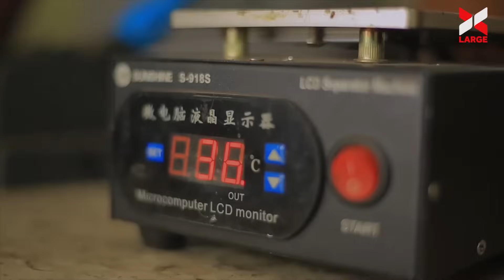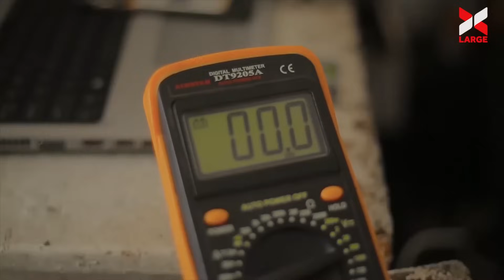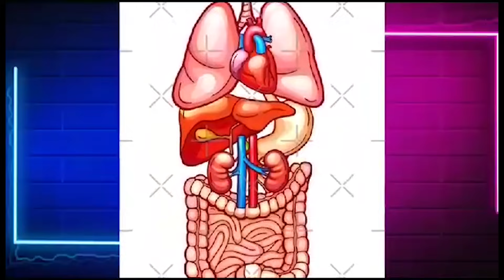DJ ADAMS ariyiziye/Njye sinjya ndya ruswa ndababomora/MELODIE aratubeshya THE BEN akariira/Ikiganiro